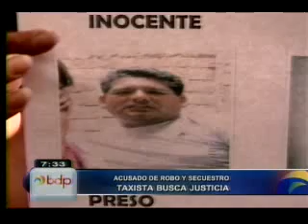Justicia para taxista